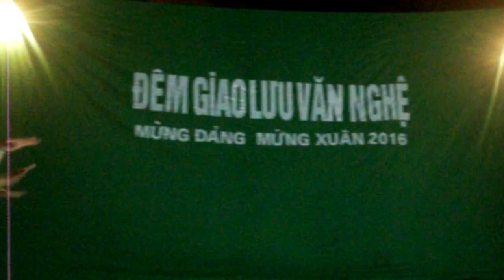Chương Trình Giao Lưu Văn Nghệ Bản Thải Thượng xã Mường Thải Phù Yên Sơn La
Bạn cũng có thể xem các chương trình văn nghệ của các đội múa sau: